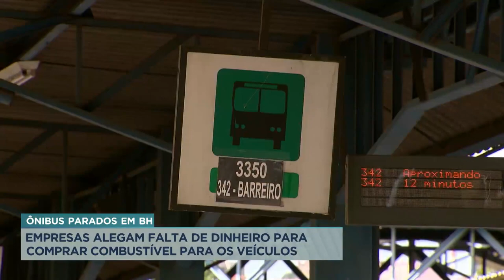Passageiros da região do Barreiro, em BH, sofrem com falta de ônibus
Passageiros da região do Barreiro, em Belo Horizonte, que saíram cedo de casa para trabalhar, nesta quinta (13), foram surpreendidos pela falta de ônibus nas estações. Uma empresa que atende 80% das viagens na região, fechou as portas da garagem, alegando falta de dinheiro para comprar combustível.